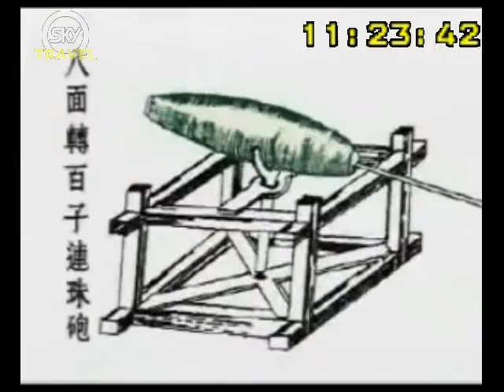野油愉柳優貰問由日㊤ 埵①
FIRE S4C